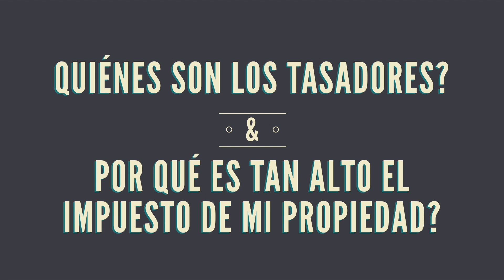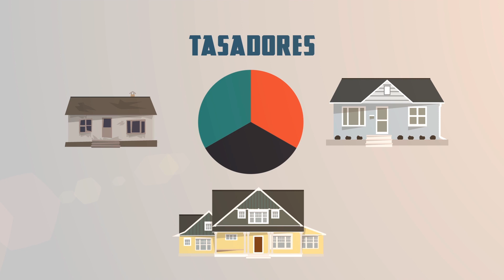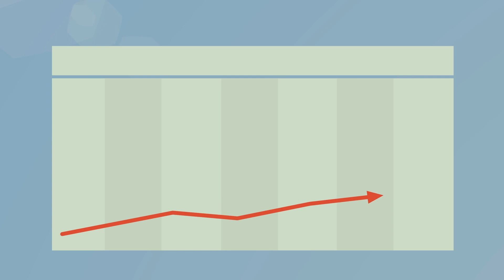Who are Appraisers? Wyandotte County, KS (Spanish Version)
This video overviews the Mass Appraisal process, role of the County Appraiser and how property taxes are determined.